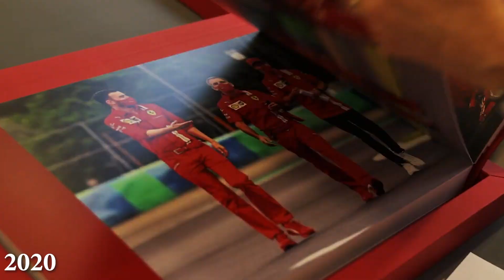Себастьян Феттель - Развернутая история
Знаете, есть такой аттракцион – Дом вверх дном? Многие там бывали и многие замечали, что довольно привычные вещи могут выглядеть иначе, если взглянуть на них под другим углом. Просто перевернуть все вверх ногами, и ты уже не в скучном доме, а в сказочной истории.
Вот я и не хочу вам рассказывать историю ветерана, у которого все было чудесно, а потом покатилось по наклонной резко и безвозвратно. Лучше перевернем все вверх дном и посмотрим на историю гонщика под иным углом.
Сегодня мы с вами пустим историю вспять и поговорим о судьбе немецкого пилота Себастьяна Феттеля от начала и до конца… ну вернее наоборот. Запаситесь фантазией и пучком причинно-следственных связей, они вам пригодятся.

Ссылки на заказ Самой сликовой книги.